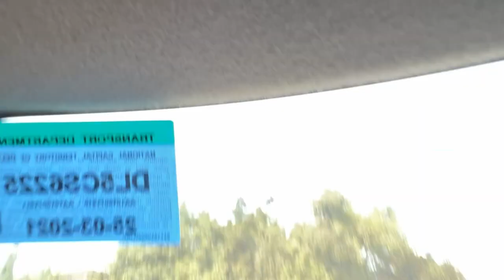23th Day In Dono Ki Firse Hogyi😡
23th Day In Dono Ki Firse Hogyi😡

22th Day Aaj Papa Ke Saamne Hi ladai🥺
21th Day Aaj Ballu Ko Shopping Kara Hi Di😍

20th Day Car Kharab Ho Gyi Popat Ho Gaya Ye Toh😭

19th Day Meet Up Gone Wrong😱 Romeo & S8Ul Regaltos Meetup

18th Day Aaj Toh Girlfriend Mil Hi Jaati😍

Day 17th Shaadi Ki Shopping Karli Aaj Toh😍

Day 16th Mere Saath Scam Ho Gaya😂

Day 15th Aaj Movie Ke Premiere Pe Chale Gye😍 Ballu Ka MMS Leaked😱

Day 14th Full Masti In Mela😍 Ye Kya Jeet Gya Mele Me?😱

Day 13th Finally Dusherra Me Ravan Jala Diya First Time😍

Day 12th Finally Durga Pooja Dekh Hi Li😍

Day 11th Ballu Ne Vaseel Ka Iphone Todd Diya😡

10th Day Party Ka Plan Change Ho Gaya😡

9th Day Aaj Toh Police Pakad Hi Leti😱

8th Day || A day With ​⁠ Fun, Masti, Dhamaal😂

6th Day Special Event I met Co- Founder of Nothing Phone😱

5th day Ballu Ko Hospital Leke Jana Pada😨

30 Days 30 Vlogs Journey Begins😍

Romeo__gamer